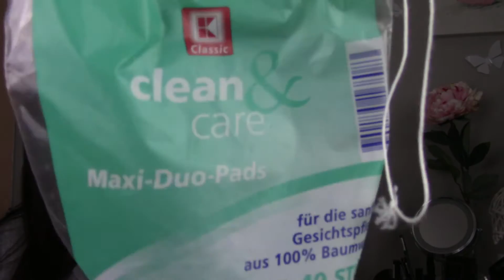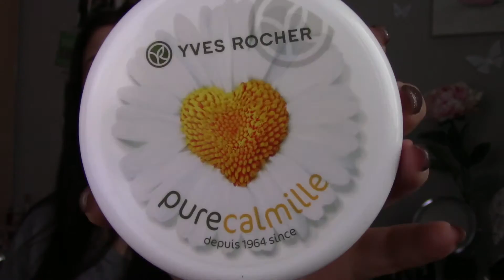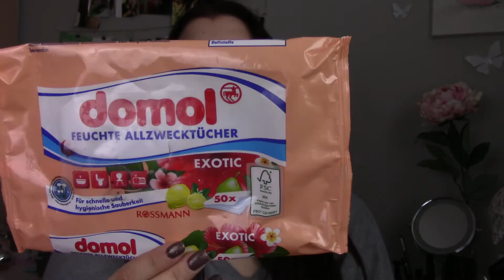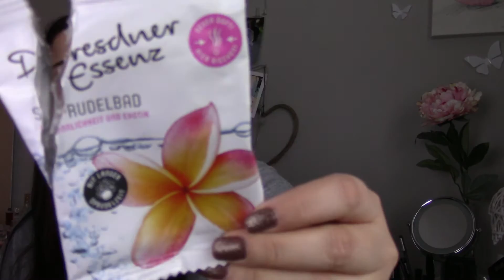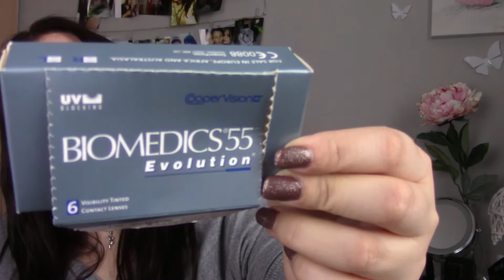Aufgebraucht - Nachgekauft?!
Hallo Leute, heute gibt es mal wieder ein Aufgebraucht - Nachgekauft Video. Viel Spaß beim Zuschauen.